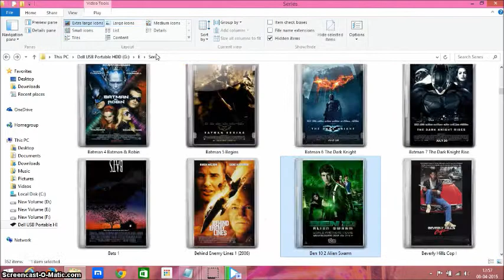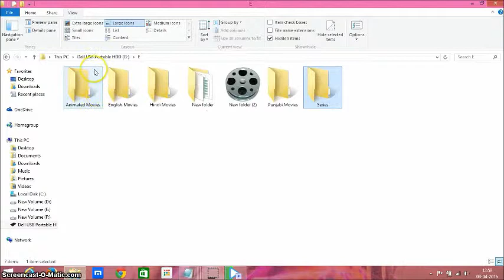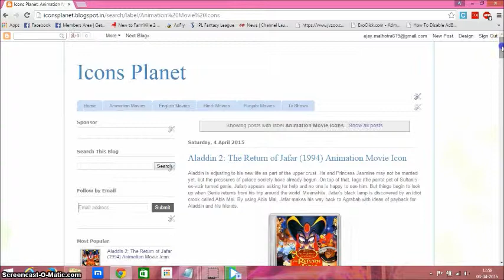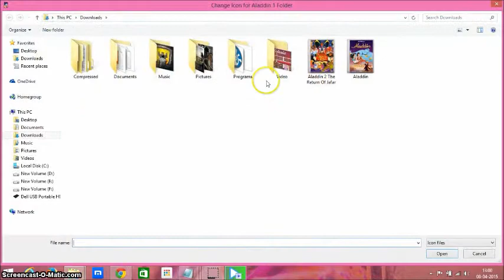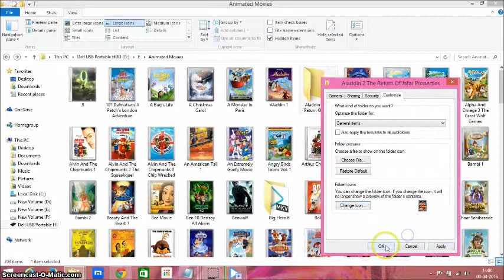how to customize folder icons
This is Video Tutorial for Customizing your folder icons.